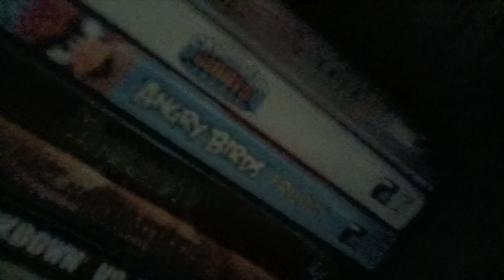Console Talk: Characters Return + PS3 Announcement